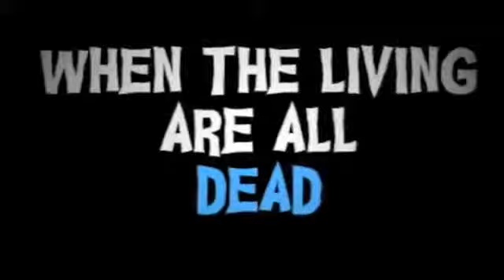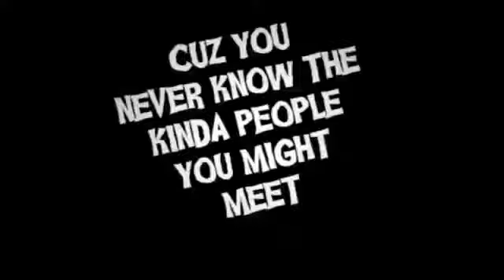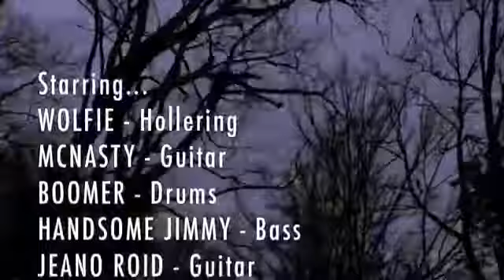The Creeping Cruds - Get Up And Kill